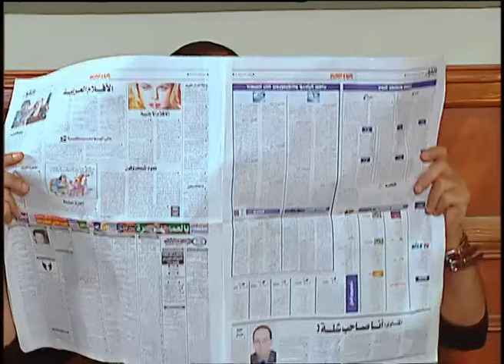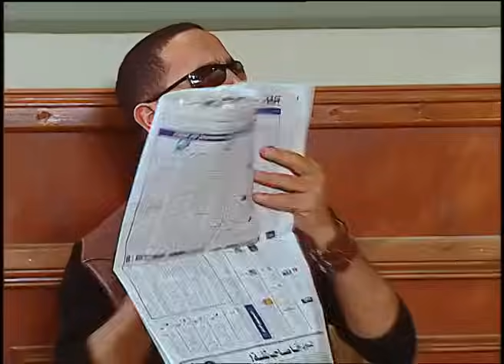انت مش واخد انك مكلمني علشان ازوغ معاك و انا صاحب البازار 🤣😂 | هتموت ضحك من دولا و رمزي